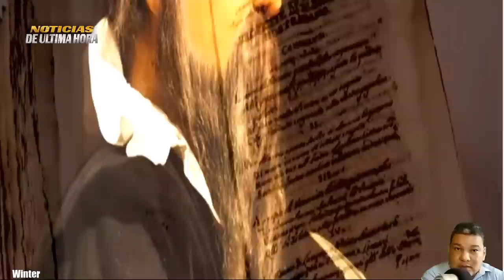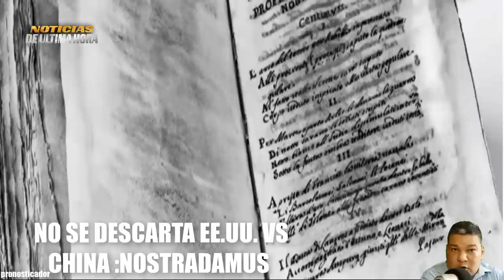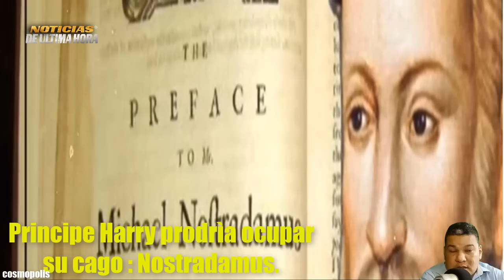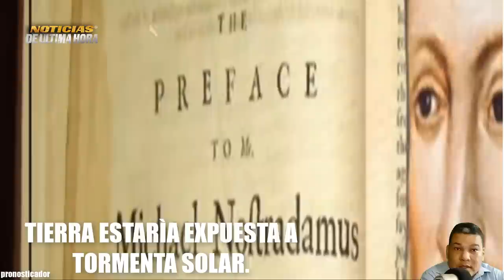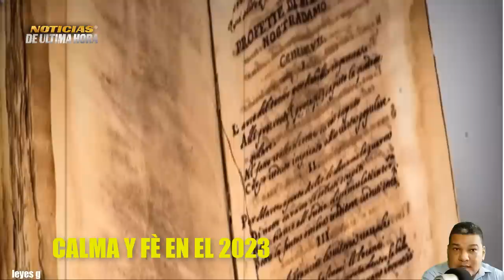Las PREDICCIONES de NOSTRADAMUS Escritas para este año 2023 .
⚡️ÙLTIMA HORA✅ Las PREDICCIONES de NOSTRADAMUS Escritas para este año 2023 .

A peticiòn muchos de nuestros seguidores y como es costumbre en nuestro canal cada incio de año decidimos realizar este video con algunos pronosticos de vid3ntes muy populares como Michael De NOSTRADAMUS y Bava vanga para este año 2023.

Predicciones 2023
Horoscopo 2023
noticias bava vanga 2023
Noticias elon musk 2023 nostradamus
noticias nostradamus vlaidmir putin